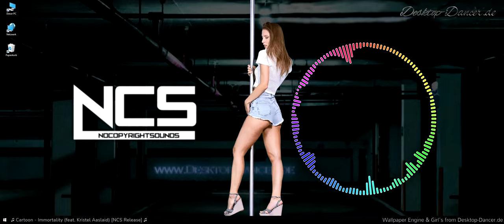♫ Best of NCS MIX 2021 Vol 86 by Desktop Dancer Music ♪ iStripper Girl s ♫